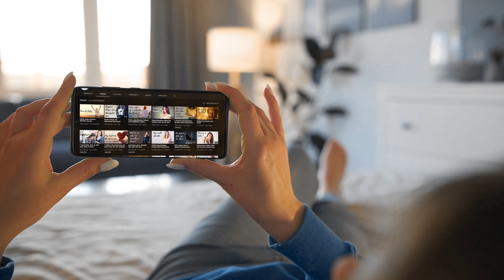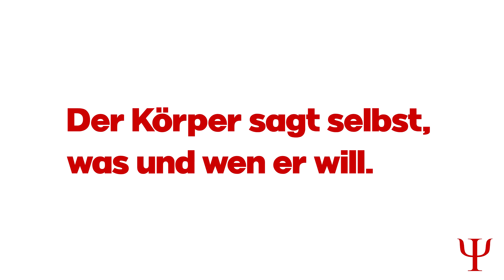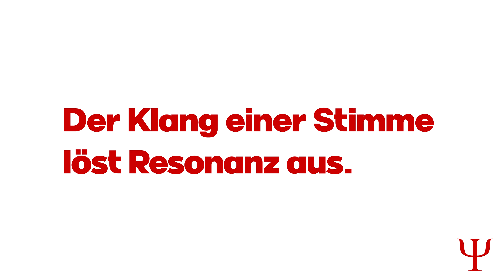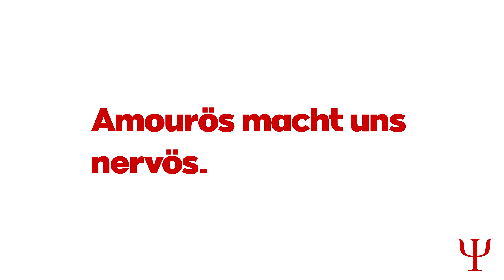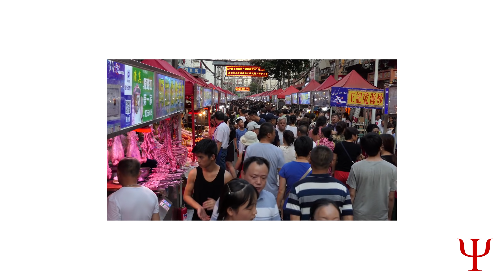Geheimnisse der Anziehung!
Psychologische Geheimnisse der Anziehung, die interessant für dich sind

Diese Frage treibt die Menschheit wohl seit ihrer Entstehung um. Die Magie der Anziehung zwischen zwei Menschen beschäftigte seit jeher Dichter, Komponisten und Maler. Aber auch Heilkundige und Hexen verdienten immer gut am Geschäft mit der Liebe. Mit Liebestränken, Aphrodisiaka und Zaubersprüchen sollte der Romantik auf die Sprünge geholfen werden. In ihrem Namen wurden Kriege geführt und ganze Königreiche zerstört. Doch was macht uns letztendlich interessant, um nicht zu sagen: unwiderstehlich im Auge des Betrachters? Hinlänglich bekannt und erforscht ist inzwischen die Tatsache, dass eine reizvolle Optik und ein schöner Schein nicht ausreichen, um echtes Interesse zu wecken. Ein hübsches Gesicht und eine stattliche Erscheinung mögen unsere Blicke auf sich ziehen, doch spätestens nach den ersten gesprochenen Worten entscheidet sich, ob wir hier wirklich richtig sind. Natürlich schaden eine gepflegte Erscheinung und gute Umgangsformen im zwischenmenschlichen Bereich niemals. Um jedoch auf andere attraktiv zu wirken, braucht es noch ein wenig mehr.

Sechs bereits erfolgreich gelüftete Geheimnisse der Attraktivität stellen wir dir in unserem heutigen Video vor